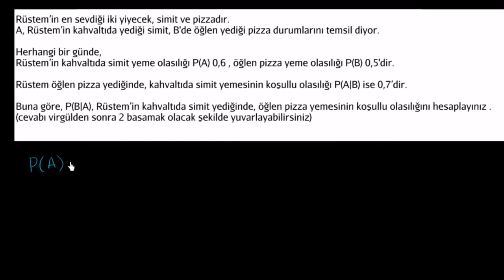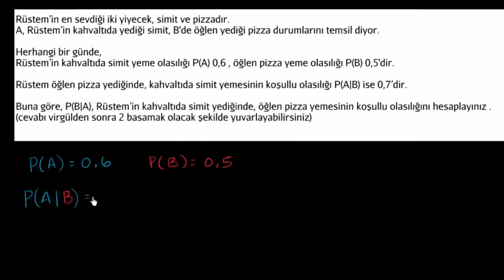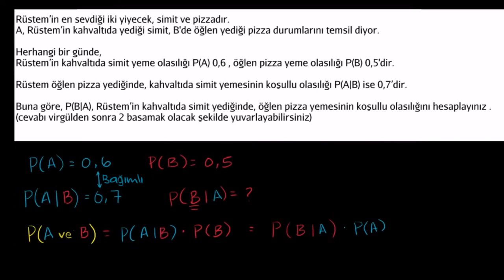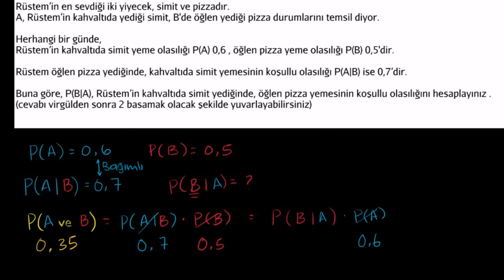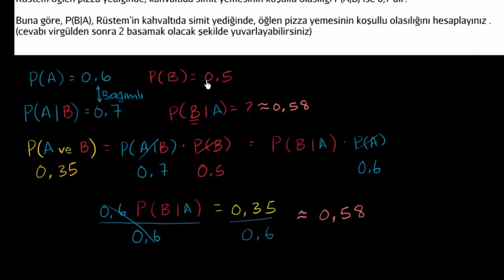Koşullu Olasılığı Hesaplama (İstatistik ve Olasılık)